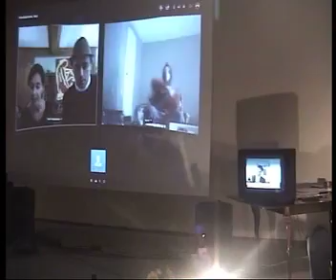MTVS - broadcasting world citizenship in Goleb part 2